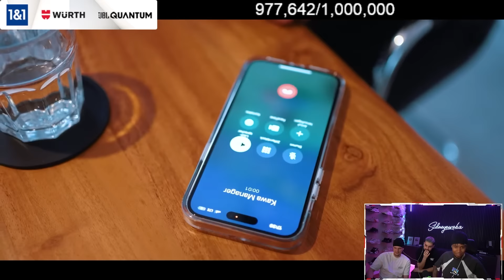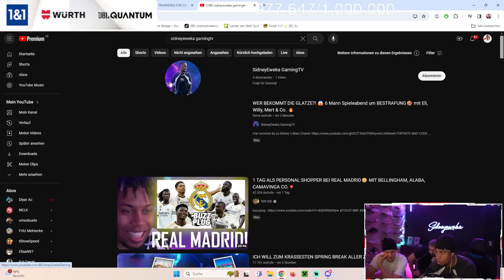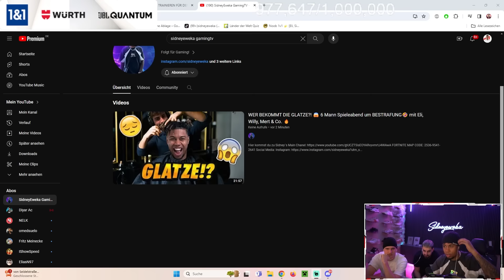FIND THE PRO REACTION MIT MARLON & DANIEL😂🧐